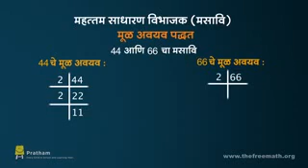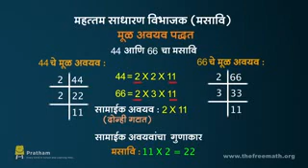9 October 2020